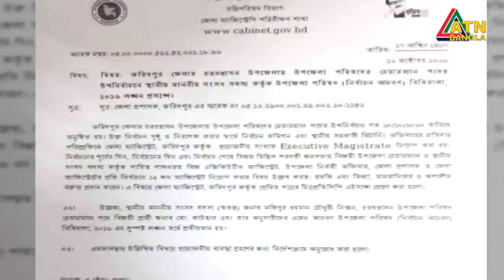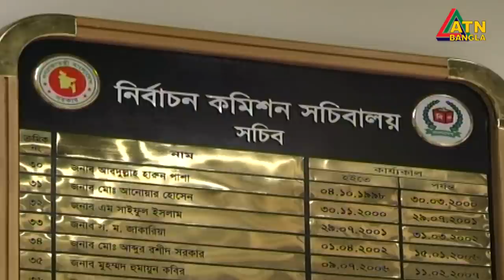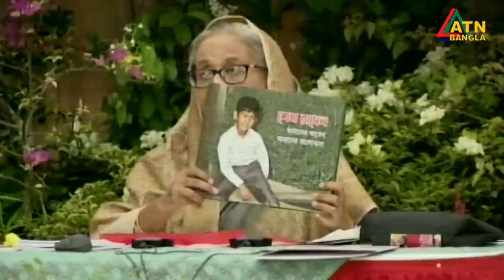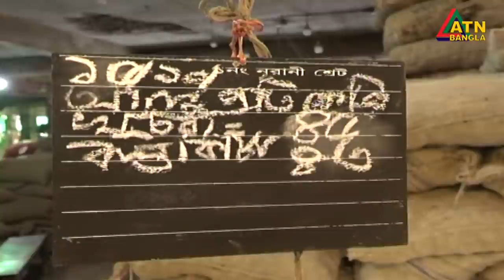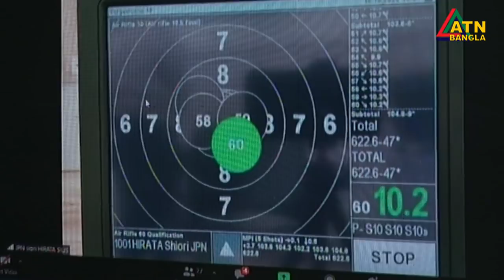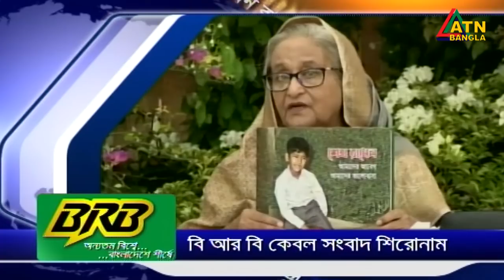এটিএন বাংলা সন্ধ্যা ৭ টার সংবাদ | 18.10.2020 | ATN Bangla News at 7 pm